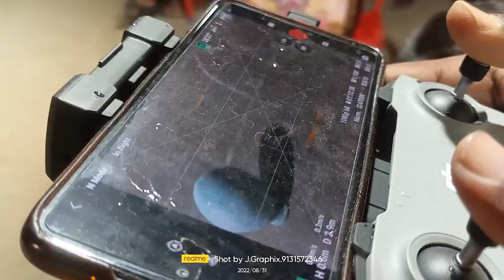तीजा उत्सव कार्यक्रम ग्राम-धमनी 2022 | Tija Utsav Dhamni | तीजहारिन उत्सव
🌷 *तीजहारिन उत्सव-ग्राम-धमनी*🌷
प्रतिवर्ष की तरह इस वर्ष भी हमारे ग्राम धमनी में दिनाँक 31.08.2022 दिन बुधवार को गणेश चतुर्थी एवम तीज त्यौहार के पावन पर्व में तीजा आए हमारी दीदी , बहनों के लिए तीज उत्सव का आयोजन रखा गया है, जिसमें समस्त ग्रामवासी और पधारे अतिथियों का सादर अभिनंदन नमन आमंत्रण हैं 🙏🙏
*कार्यक्रम समय-5बजे शांम*
*स्थान -रंगमंच साहढा चौक धमनी*
🙏विशेष आग्रह 🙏

*सहयोग के अपेक्षा के सांथ*
1- 501/रु विश्राम तारक
2-501/रु योगेंद्र तारक
3- 101/ रू कोमल साउंड
4-101/रु उगेश तारक
5-701/ रू हीरालाल साहू
6- 151/ रू कबीर ऑटो राजिम
7- 201/ रू राजू साहू बहेरापाल
8- 101/ रु रमेश साहू (दरोगा)
9-251/ मनोहर तारक
10-351/पुरन साहू
11- 501/तीजु राम रात्रे (शिक्षक)
कृपया अपना नाम जोड़ते जाएं🙏
*आयोजक -प्रेरणा शक्ति युवा संगठन एवं समस्त ग्राम वासी धमनी*